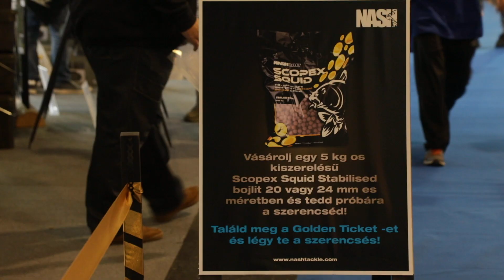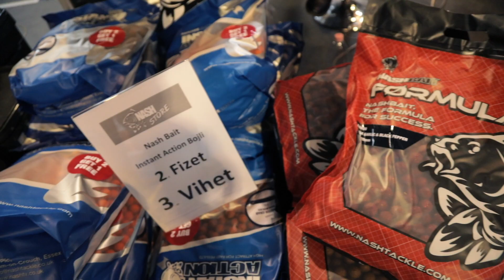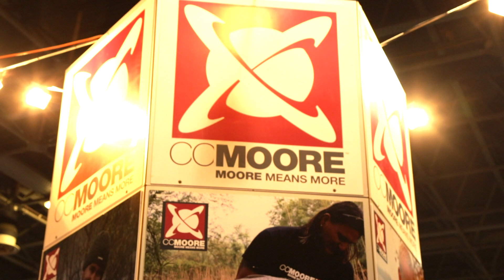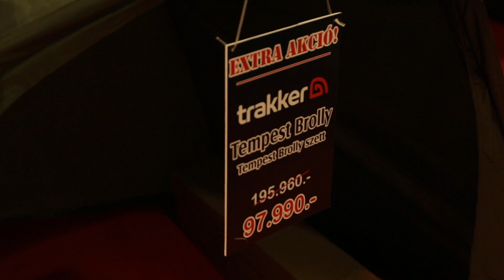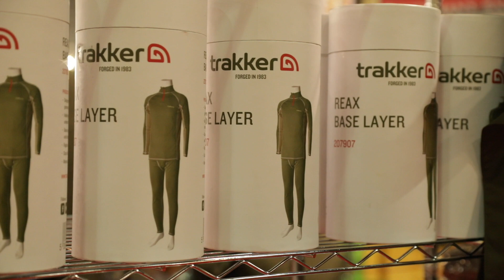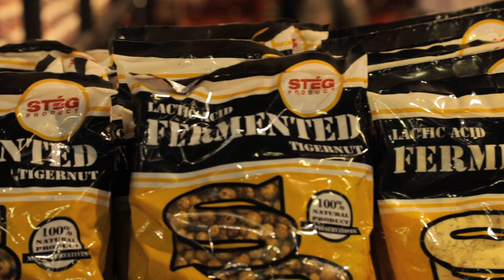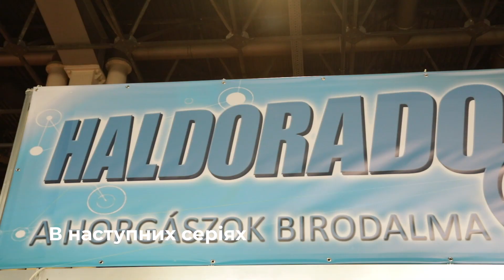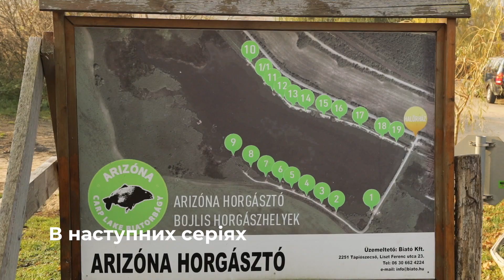Выставка PontyShow. Nash. CCMoore. Trakker. Steg | By Chykhman №13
Тарас посетил одну из самых крупных Карповых выставок в Венгрии PontyShow.

Это второй выпуск, и cегодня он брал интервью у компаний NASH, CCMOORE, TRAKKER, STEG.

Вы узнаете о новых подставках, палатке, рюкзаке, карповом мате от NASH.

Получите сравнение цен на продукцию CCMOORE.

Новый шелтер, cтулья, одежда и оборудование для кухни от TRAKKER.

А также пробежимся по ассортименту STEG.

Телеканал "ТРОФЕЙ" - мир рыбалки, охоты, и активного отдыха.
Более 30 различных ведущих делятся в программах своим опытом.